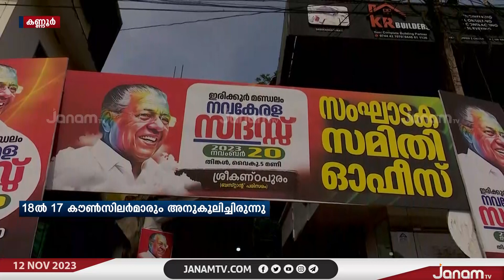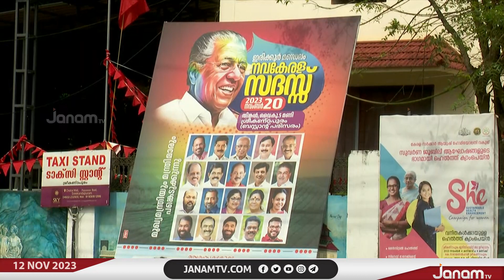നവകേരള സദസ്സിന് പണം നൽകാനുള്ള തീരുമാനവുമായി കണ്ണൂരിൽ UDF ഭരണത്തിലുള്ള ശ്രീകണ്ഠാപുരം നഗരസഭ